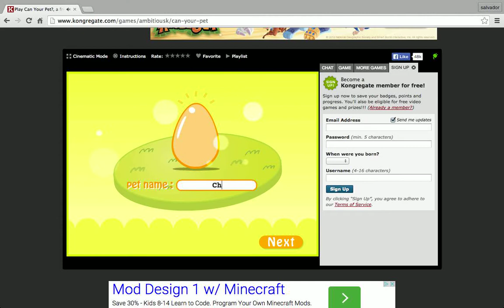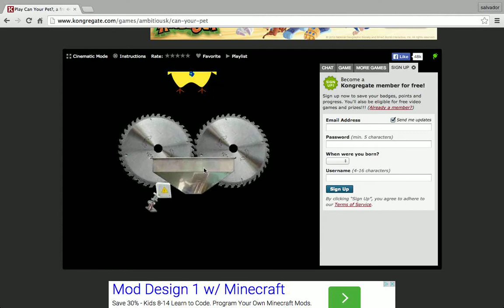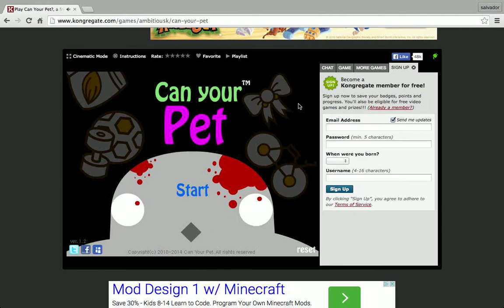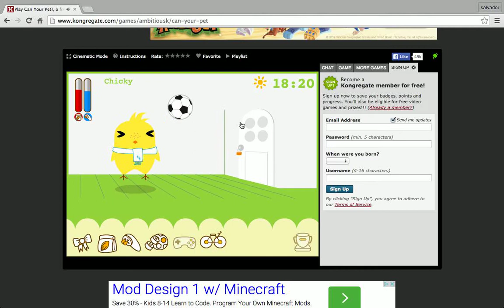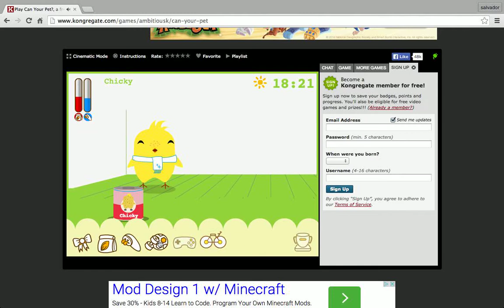Can Your Pet?!? Gameplay video!!!